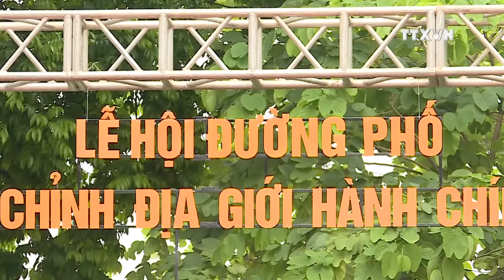Foreign visitors enjoy Hanoi street festival